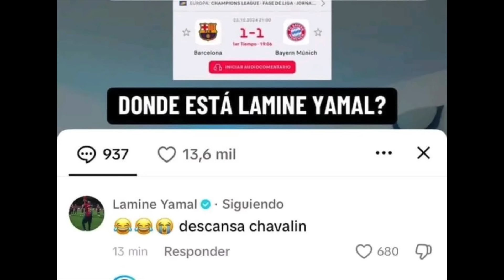Lamine Yamal sends out a message to Real Madrid after Barcelona's win over Bayern Munich!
Lamine Yamal spoke out after Barça's Champions League win over Bayern Munich, just days before facing Real Madrid in El Clasico at the Bernabeu. Who will come out on top in La Liga?

MORETALKFCB - @MoreTalkFCB